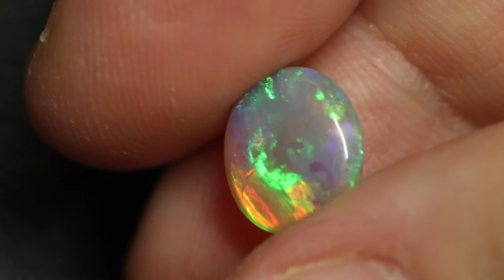1.87 cts Crystal Opal Cabochon, Australian Solid Cut Loose Stone, Lightning Ridge